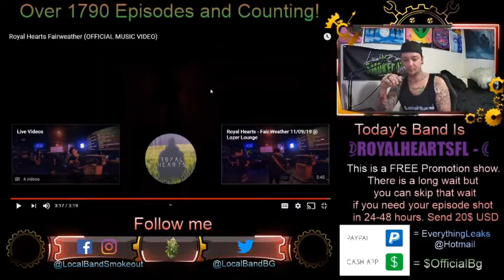Royal Hearts - Fairweather - Episode 1796